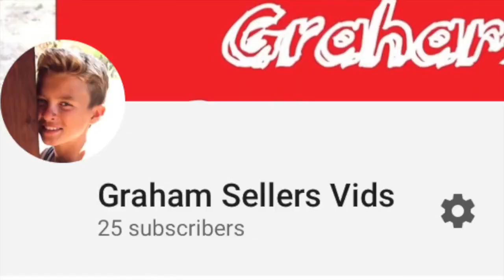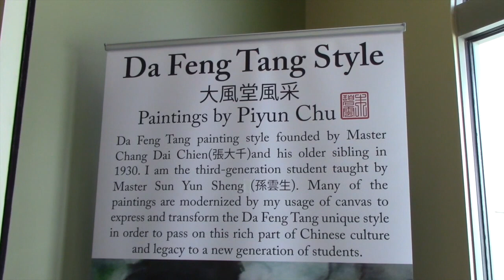EPO3 SunSpots 2017-18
In this episode, Graham Sellers profile video, Chinese brush painting field trip, Soccer Highlights, Girls' volleyball highlights, Night Hike, Dale Chihuly video.